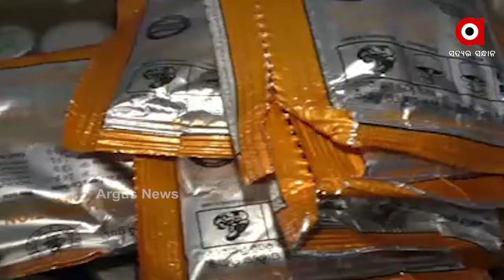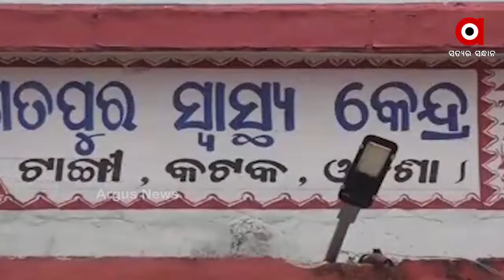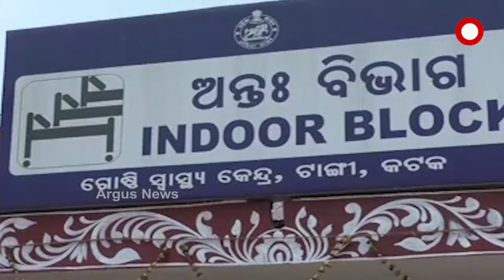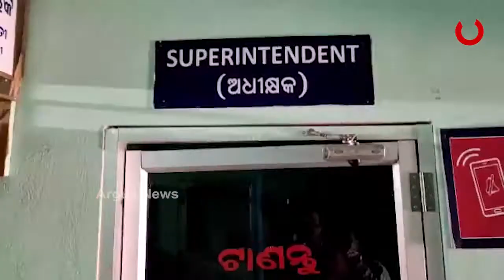ସ୍ବାସ୍ଥ୍ୟକେନ୍ଦ୍ର ଅଛି ହେଲେ ଡାକ୍ତର ନାହାନ୍ତି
ଫାର୍ମାସିଷ୍ଟ ଭରଷାରେ ଚାଲିଛି ଡାକ୍ତରଖାନା...ଦିନ ଗୋଟାଏ ବାଜିଲେ ମେଡିକାଲରେ ପଡୁଛି ତାଲା...ଅବ୍ୟବସ୍ଥା ଘେରରେ ଟାଙ୍ଗୀ ବ୍ଲକର ସଫା ଗୋଷ୍ଠୀ ସ୍ବାସ୍ଥ୍ୟକେନ୍ଦ୍ର...କେବଳ ସଫା ନୁହେଁ, ସମାନ ଅବସ୍ଥା ଭଗତପୁର ମେଡିକାଲରେ...